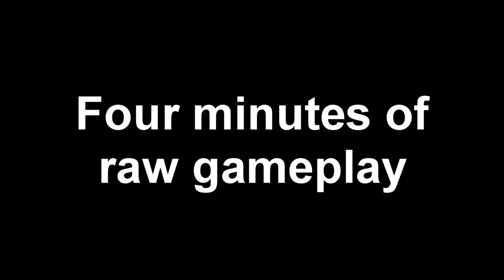Colonial Marines: 4 Minutes of Raw Gameplay (Xenomorph)